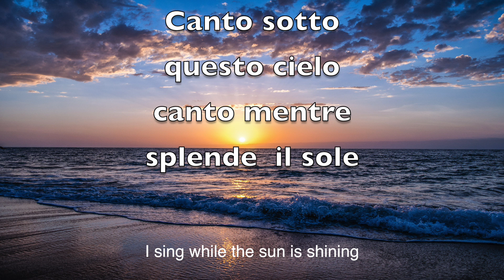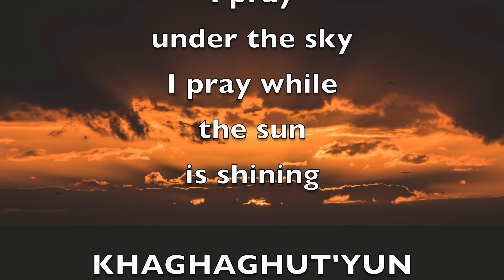Sara Pastore in THE WAR video clip canzone ( testo e musica di S.Pastore) song Eng version HD 1080p